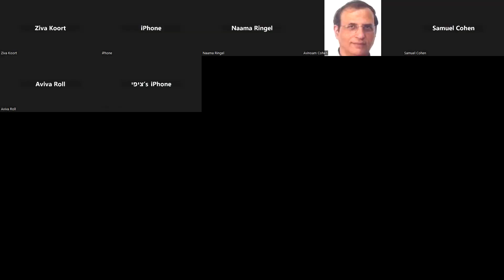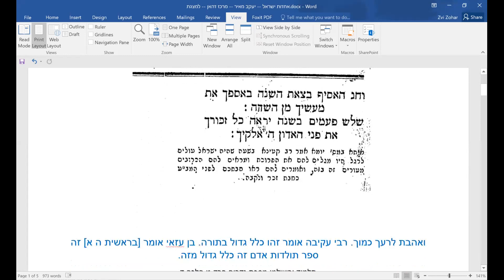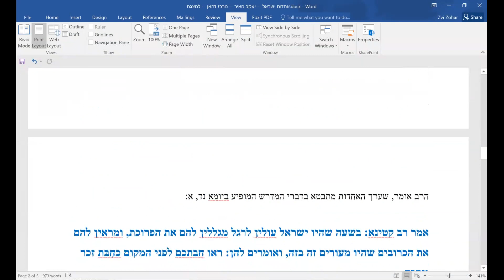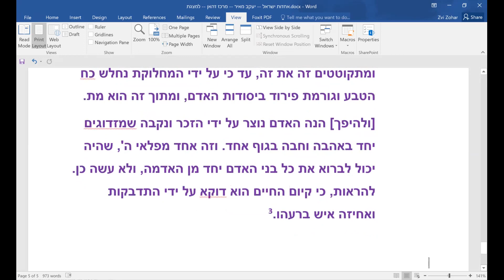פרופ' צבי זוהר, אוניברסיטת בר – אילןהרב יעקב מאיר: אחדות היא חיים, פירוד הוא מוות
מרכז דהאן בשיתוף לשכת רב הקמפוס מפגש בזום בנושא: אחדות עם ישראל

מהרב קוק, הרב סולובייצ'יק, הבן איש חי,  הרב יעקב מאיר ועד
לדוד בין גוריון ומנחם בגין

יום שני,  ט"ו בחשון, תשפ"ד, 30 באוקטובר 2023

פותח ומנחה : ד"ר שמעון אוחיון, מנהל מרכז דהאן, אוניברסיטת בר – אילן

דברי ברכה:  הרב שלמה שפר, רב הקמפוס, אוניברסיטת בר - אילן

דוברים:
הרב פרופ' יצחק קראוס , אוניברסיטת בר -  אילן
האתגר של דורנו  - שילוב הכוחות בעם ישראל לאור משנת הראי"ה קוק

פרופ'  דב שוורץ, אוניברסיטת בר – אילן
אחדות בהגותו של הרב סולובייצ'יק

פרופ' צבי זוהר, אוניברסיטת בר – אילן
הרב יעקב מאיר: אחדות היא חיים, פירוד הוא מוות

פרופ' אסתר מאיר גליצנשטיין, אוניברסיטת בן גוריון בנגב ומרכז מורשת יהדות בבל
הרב יוסף חיים: מנהיגות של ליכוד ואחדות

 פרופ' אבי בראלי, מכון בן גוריון, לחקר ישראל והציונות, שבאוניברסיטת בן-גוריון בנגב
 אחדות עם ישראל בהגותו של דוד בן גוריון

מר הרצל מקוב, מרכז מורשת מנחם בגין, ירושלים
אחדות עם ישראל בהגותו של מנחם בגין